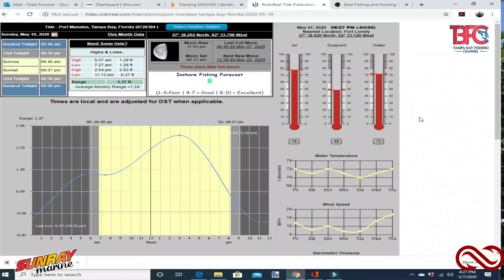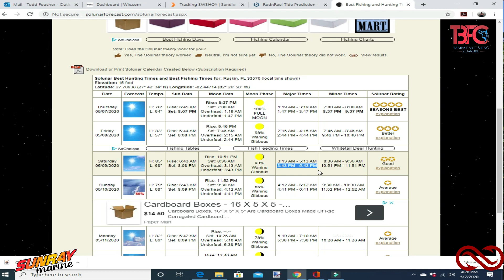Friday Fishing Forecast for 5/8/20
Here is the Friday Fishing Forecast Tampa Bay for 5/8/20.  Looks like Saturday is going to be beautiful and Sunday looks like a wash.  Good luck out there!